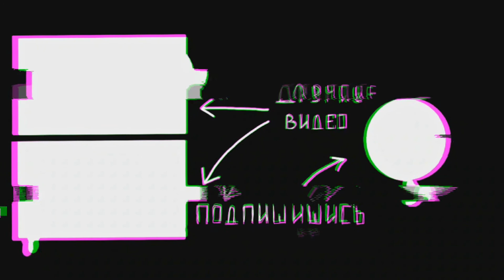ПОСЛЕ ЭТИХ ВИДЕО ВЫ НЕ СМОЖЕТЕ ЗАСНУТЬ Необъяснимое снятое на камеру НЕ СВЯТАЯ РЕАКЦИЯ